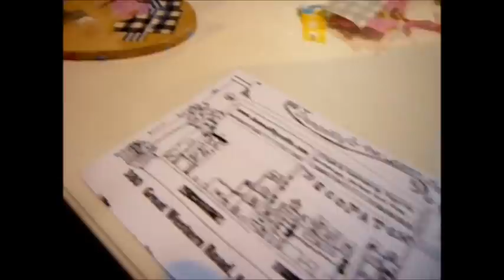Decopatch Playtime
Craft & Chat over playtime: Ruth shows us trying out decopatch